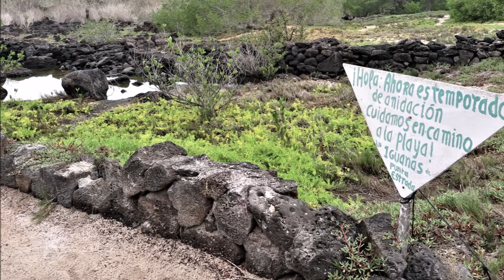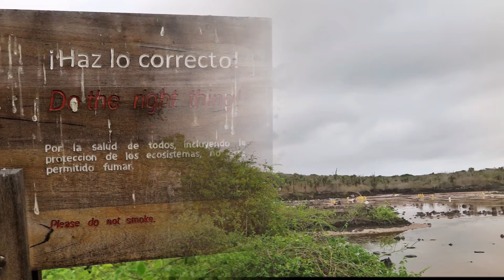Galápagos: Santa Cruz y Seymour Norte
En nuestro sexto día en Las Galápagos nos vamos de excursión a la isla SEYMOUR NORTE y Playa LAS BACHAS.

La isla Seymour es un islote al norte de Santa Cruz. Tiene un perfil plano y su punto más alto apenas alcanza los 30 m, los acantilados de la pequeña isla forman la línea de la costa, pero guarda todo un pequeño universo de aves y es uno de los últimos refugios de las iguanas amarillas, una de las especies más originales de las Islas Galápagos.

Nos citaron a las 8:00 en el muelle para atravesar de nuevo la isla Santa Cruz de sur a norte en bus. Por fin embarcamos en el canal de Itabaca y seguido el capitán del yate puso el cabo hacia la Isla de Seymour Norte, a escasos 2 km de allí. Desembarcamos en las rocas basálticas negras muy resbalosas junto a un grupo de gaviotas de Galápagos, ya que no hay embarcadero, con una zodiac y un guía naturalista que nos ayudó a identificar todo lo que vimos en una caminata circular a través de diferentes ecosistemas. Las gaviotas son aves nocturnas y por eso tienen los párpados de color rojo, para proteger sus ojos del sol.

Una vez estuvimos todos en tierra, caminamos por un sendero casi invisible, mientras el guía del Parque Nacional hacía algunas recomendaciones. Básicamente, no acercarse mucho a los animales y no hacer ruido.

El paisaje entusiasma. Al principio es muy abierto y sólo hay árboles diseminados, con pocas hojas. Más adelante el bosquecillo se espesa y sus ramas enmarañan la vista. Todo está lleno de nidos. Y en dichos nidos, un pájaro o varios.

A lo largo del camino observamos fragatas reales con su buche rojo tan llamativo, muchos piqueros de patas azules, gaviotas de lava, pelícanos, aves tropicales y lobos marinos.

Los piqueros patas azules anidan a los dos lados del camino (casi 2 km) donde parejas para aparearse hacen su danza de cortejo.

El guía nos explicó que las enormes fragatas reales con el buche rojo inflado son machos llamando la atención de las hembras. Y es que el sendero se convierte en interior para revelar el mayor sitio de anidación en las Galápagos del maravilloso pájaro fragata. Estos enormes, acróbatas obscuros, tienen una envergadura de 5 pies, los machos, con bolsa inflada yugular roja, es sientan precariamente en bajos arbustos para cuidar de sus polluelos igualmente grandes.

De repente, cuando menos nos lo esperábamos, un ser de otro tiempo aparece junto al camino. Casi se confunde con la tierra y rocas de color anaranjado. Era como un dinosaurio, la primera iguana amarilla que vimos en libertad. Era enorme. Mucho más grande que sus hermanas las iguanas marinas.

Una planta endémica de esta isla es el árbol de palo santo. Otras especies son el Opuntia cactus, Croton, Castela, y Sesuvium.

La estancia en Seymour se hace corta, pero no tiene sentido seguir molestando a todas estas aves que están anidando y necesitan tranquilidad y mucho ojo para que sus huevos no sean robados. Al estar esperando para embarcar en la zodiac vimos como tres fragatas incordiaban a unos jóvenes padres gaviotas hasta que una de ellas se llevó en vuelo al pollo. Fue tremendo, todo pasó a escasos 5 metros de dónde estábamos.

De nuevo en el mar hasta playa Bachas, en la costa noreste de la isla Santa Cruz. Un lugar de arenas blanquísimas, un mar transparente,… un paraíso.

La playa Las Bachas debe su nombre a la palabra «barge» que significa barcaza, porque en la II Guerra Mundial los americanos dejaron aquí dos barcazas y la gente de Santa Cruz no sabía pronunciar bien la palabra en inglés.

Antes de comer, el baño de rigor con las gafas de snorkel, para ver tortugas, iguanas marinas y alguna cosilla más mientras los pelícanos vuelan y pescan a nuestro alrededor.
Después de comer caminamos por aquí y por allá hasta que detrás de la duna descubrimos la lagunita salina donde los flamencos hicieron a Julio inmensamente feliz.

En nuestro séptimo día, decidimos  visitar al otro lado de la bahía de Puerto Ayora el paraje llamado "Las Grietas". Así que tomamos un pequeño barco-taxi desde el muelle de Puerto Ayora, de ahí seguimos un sendero que pasa por las playas de los alemanes y por las lagunas de agua saladas. Por supuesto hubo bañito bajo los acantilados donde el agua dulce se mezcla con el agua salada del mar.

En nuestro octavo y último día volvimos a atravesar en minibus la isla  hasta la terminal del ferry que te lleva a la isla de Baltra, donde se encuentra el aeropuerto.

Adiós Galápagos. Aquí he encontrado lo que esperaba y también lo que no esperaba. Las dos poblaciones en que hemos pernoctado me dejaron un poco fría. Creo que la tendencia a homogenizar los pueblos turísticos es un error, pero, por otro lado, todos buscamos comodidades del primer mundo en los paraísos. Salir de las poblaciones es entrar en Las Galápagos y entonces, SÍ, el lugar es mágico, los paisajes maravillosos y la naturaleza deslumbrante. No te puedes desprender de la sensación de andar por un parque jurásico, y parece que cada lugar supera a los anteriores.